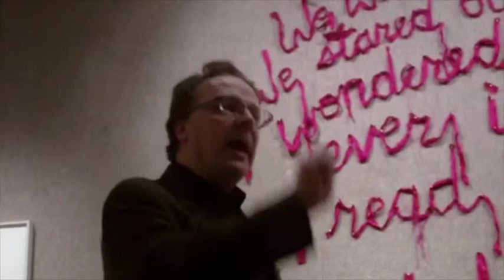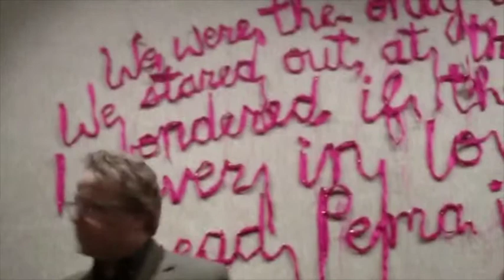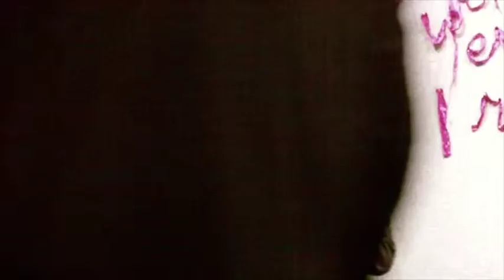BCCC Lecture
At the closing reception for R/W: Reading and Writing Visual Experience, guest curator gerard brown discusses work in the exhibit.